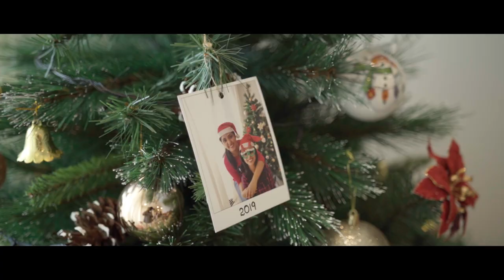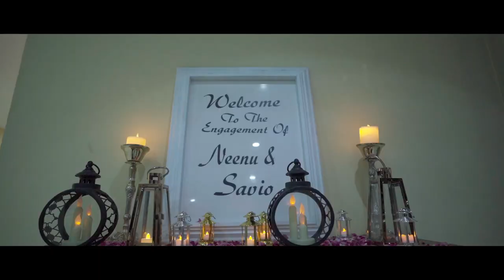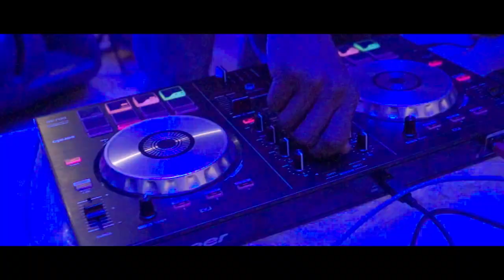Neenu Savio Engagement